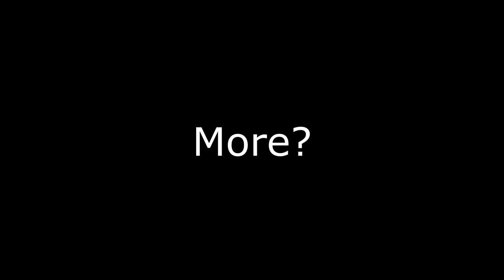"Souls For Better Enchantment Sounds Like A Good Deal..."